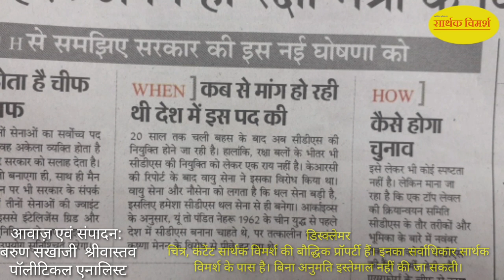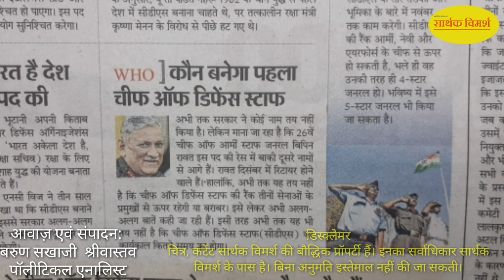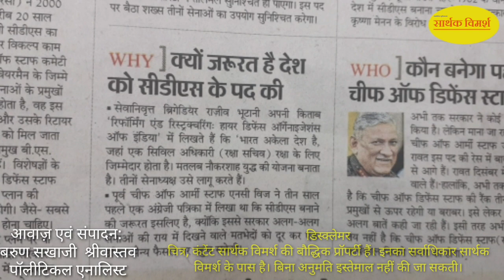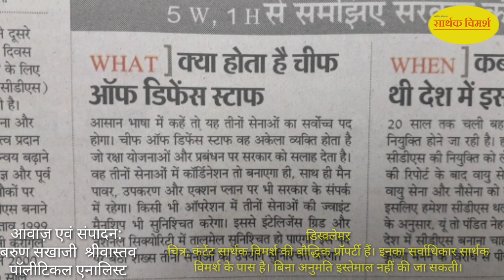What is CDS, How it will work among try-force of India. मोदी का CDS का फैसला क्या देश को करेगा मज़बूत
CDS, ModiAnnauncedCDS, ModiIndepeneceDaySpeech, IndianArmy, IndianTri-Force.
15 अगस्त 2019 को मोदी ने ला किले से तीनों सेनाओं के बीच एक कॉमन रणनीतिक पद का सृजन किया। इसे CDS कहा जाएगा। यह तीनों सेनाओं के बीच युद्धकाल एवं युद्ध तैयारी के लिए रणनीतिक स्तर पर फोर्स ब्रेन से काम करेगा। अभी तक रक्षा सचिव इन कार्यों में जुड़ा रहता है। आर्मी चीफ, नैवी चीफ और एयर फोर्स चीफ ये मानते हैं कि वह प्रशासनिक पद है। उसका अनुभव नहीं होता। जैसे राज्यों में गृह सचिव होता है ठीक वह वैसा ही है। राज्यों में डीजीपी को मुख्य सचिव के समकक्ष रखा जाता है। चूंकि गृह सचिव प्रमुख सचिव होता है तो वह डीजीपी से ऊपर नहीं होता। ऐसे ही CDS की बात कही जा रही है। इस पर शीघ्र ही सरकार आगे की कार्रवाई करेगी। यह पद तीनों सेनाओं में सबसे ज्यादा अनुभवी व्यक्ति हो सकता है। हालांकि अभी स्पष्ट नहीं कि इसके चयन, शक्तियां, दायित्व, वर्दी, स्टार्स, सेवाएं एवं शर्ते क्या होंगी। इस पर सरकार दिसंबर तक साफ कर देगी।
बहरहाल Sarthak Vimarsh Youtube Channel पर 1000+ राजनीतिक विश्लेषण, सामाजिक किस्से और धार्मिक-आध्यात्मिक संवाद हैं। एवं देखें जरूर। धन्यवाद।